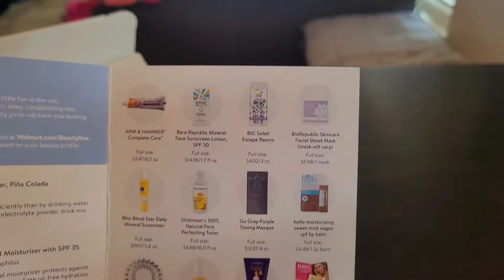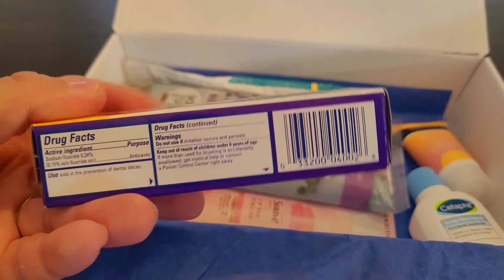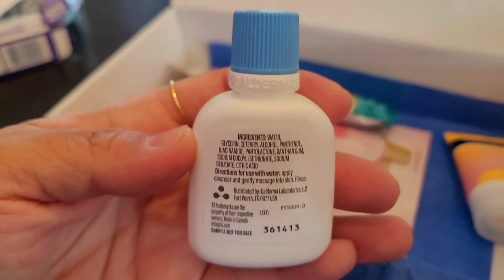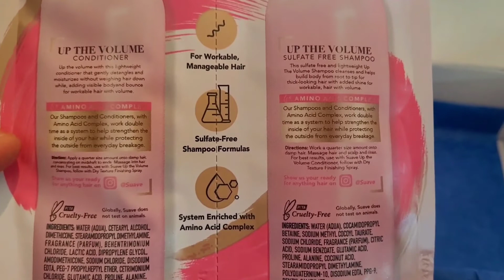Wal-Mart beauty box summer v11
not sponsored! just wanted to share what I got on this beauty box subscription. hope this helps you! on deciding if you want to purchase also, so far I've been loving my quarterly subscription from Walmart.:)